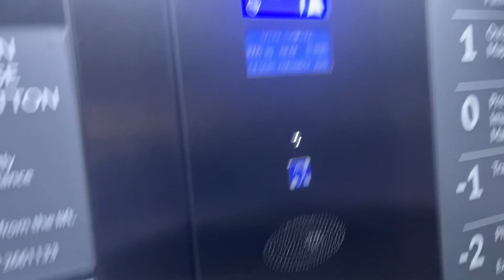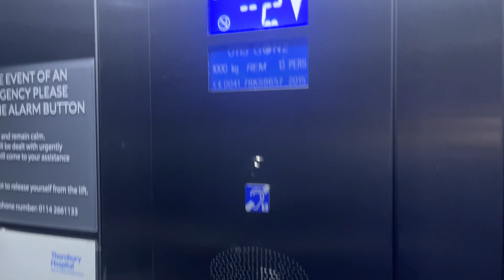2015 Otis Gen2 Lift at Thornbury Hospital in Sheffield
Here is the Otis Gen2 Lift at Thornbury Hospital in Sheffield.

Please note: this is a private hospital and I don’t take requests for any lifts